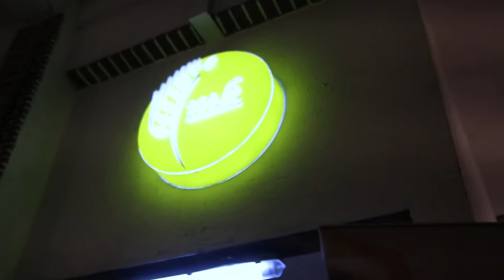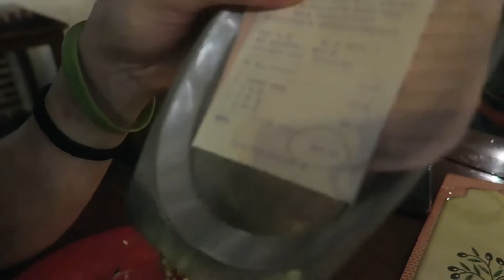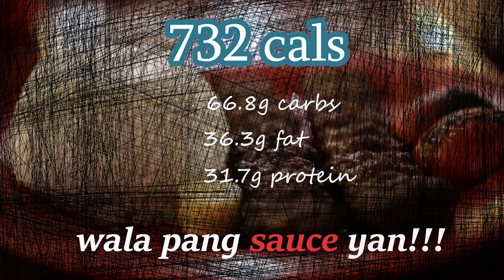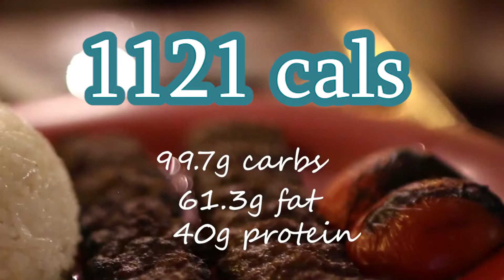MISTER KABAB | FOOD REVIEW | CALORIE COUNT | FOOD2FITPH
Hi guys! Have you ever wondered how many calories you can consume just by eating this dish?

This is one of our go to restaurant.  In this video we shared their top seller dish, its price, and we also made a calorie count which would definitely help you track down your desired calorie count.